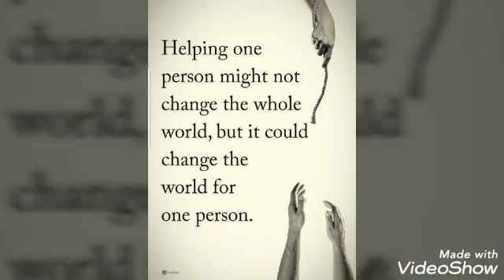DNC TV : Visiting St. Joseph's Service Center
Find out about St. Joseph's Service Center in Elizabeth, NJ. It's a place you can go to when you need assistance. They offer food, clothing, job training among other services. For assistance or to donate, visit them online at sjeliz.org or call them 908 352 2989. Help or be helped today.